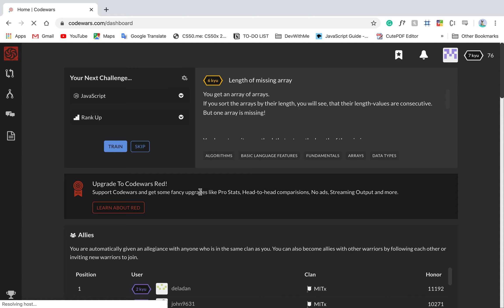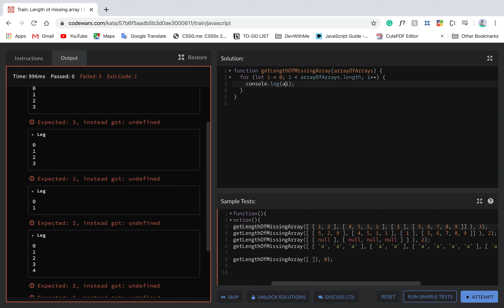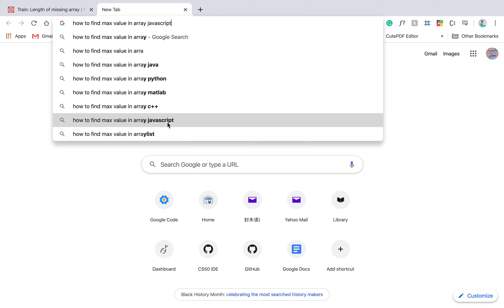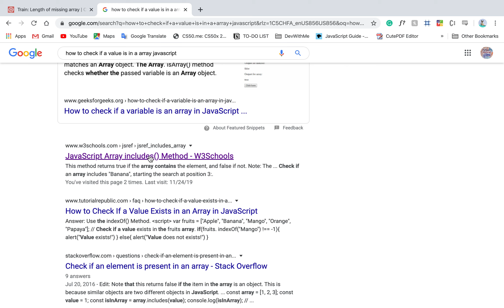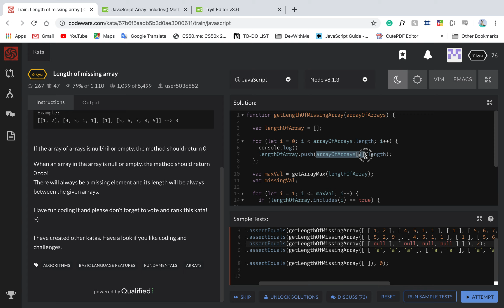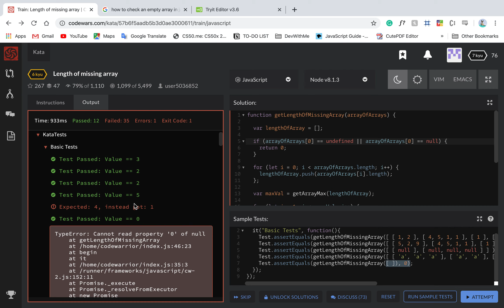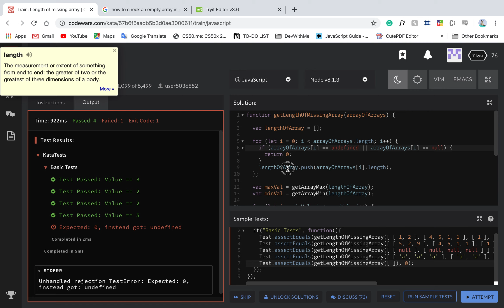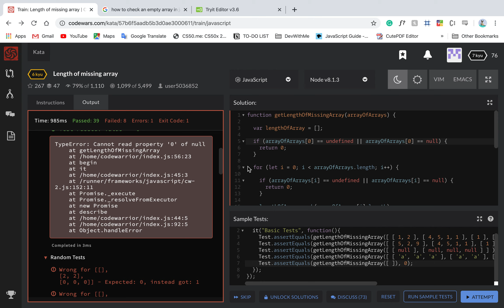JavaScript Coding Challenge #8 | Get length of missing array (part 1)